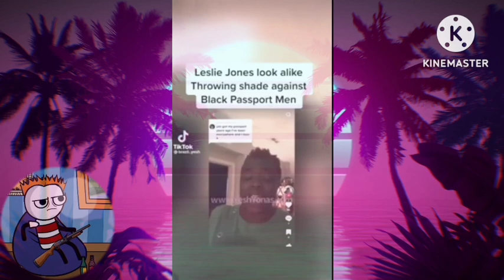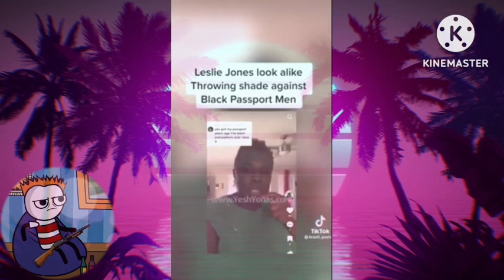INCELS UPSET ABOUT PASSPORT BROS 6 - MGTOW